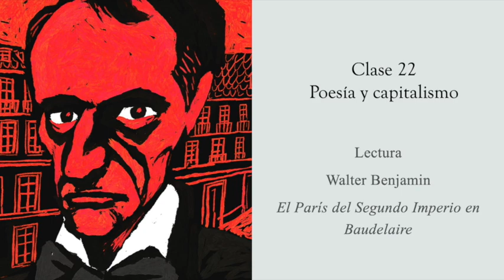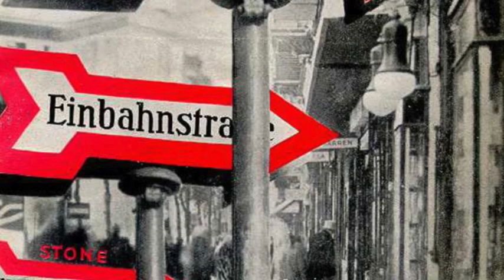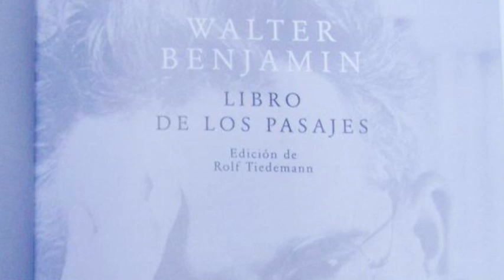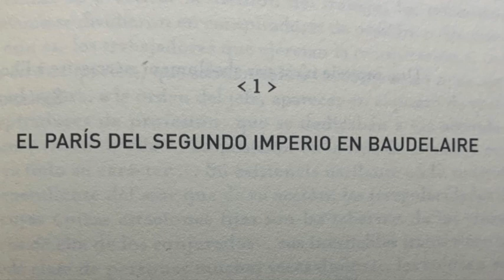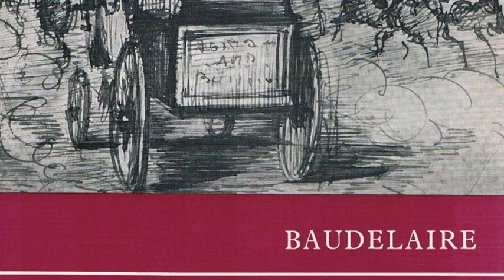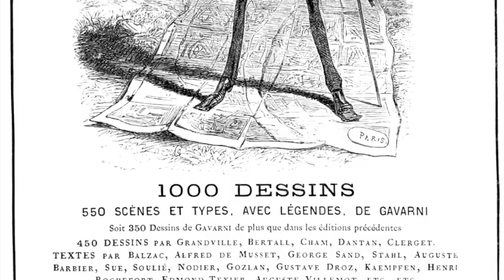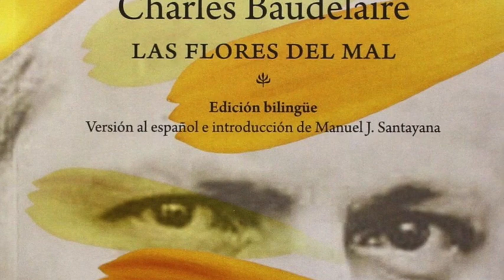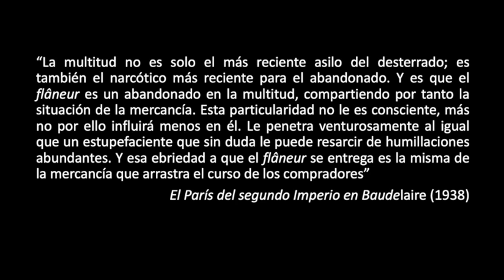BENJAMIN - POESÍA Y CAPITALISMO